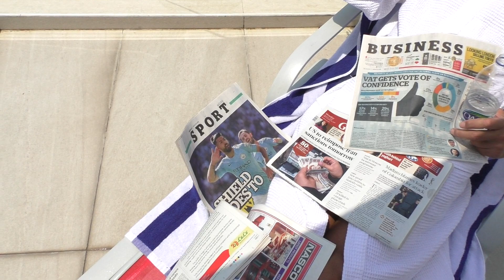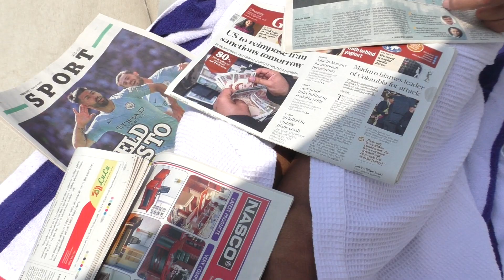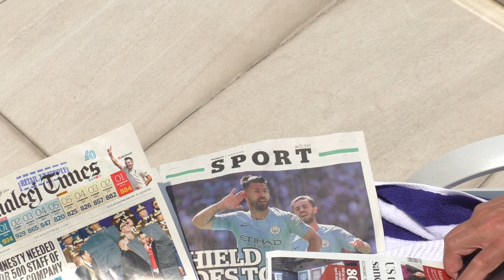За Что Я вам ВСЕМ ПЛАЧУ??? Уволю ВСЕХ!!!)))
Уехал отдонуть- а на Родине всё просрали...